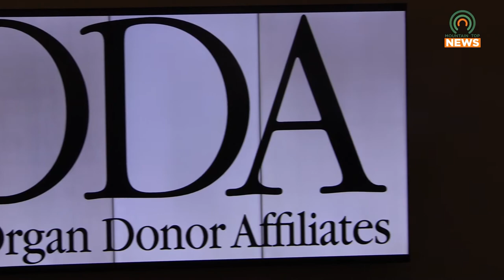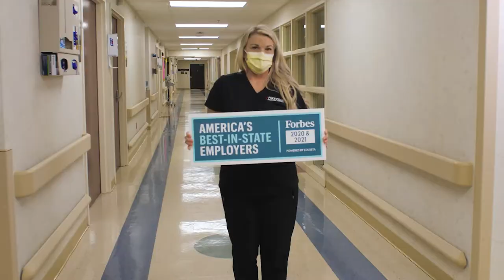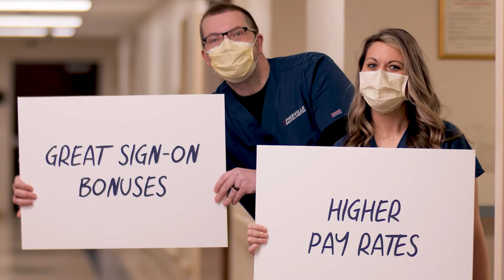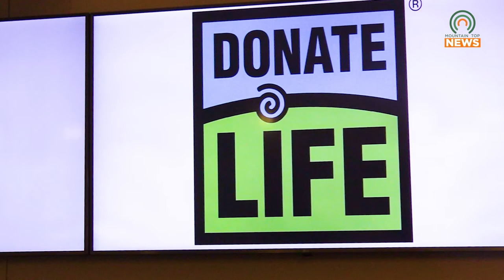Pikeville Medical Center Observes Donate Life Month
In observance of Donate Life Month, Pikeville Medical Center held a moment of silence at approximately 10:08 AM as eight is the number of individuals one organ donor could save.